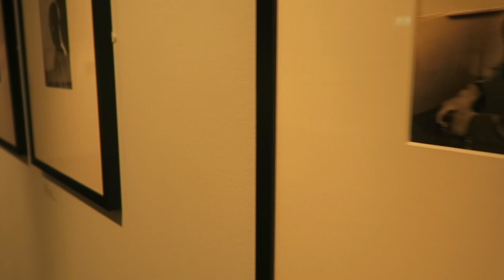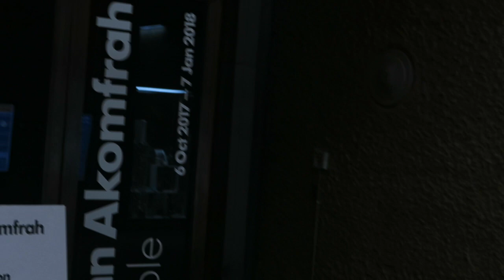Visuals:Vlogsuals London, Barbican Centre, Musuems, Touristy thingss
Follow with your eyes as we unfold that days’ adventure with this chill vlogsual
The Song is by the talented Kevin Ramroop ‘’ Live inside your love’’